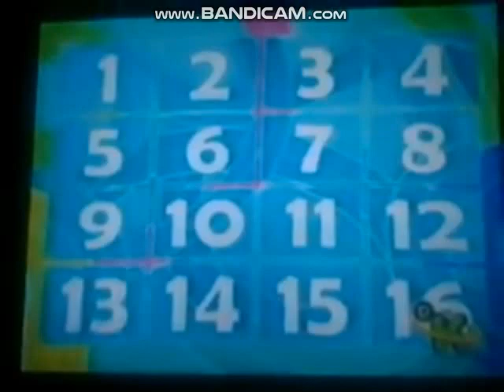Veloz mente Nivel 2 Episodio 24